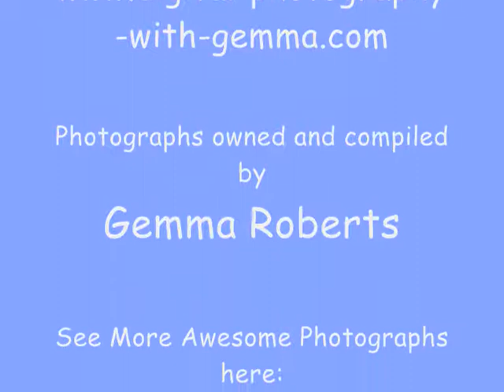POND LIFE VIDEO BY GEMMA ROBERTS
brings you an amazing video of all of my photographs of pond life, Ducks and fish in their natural habitat.